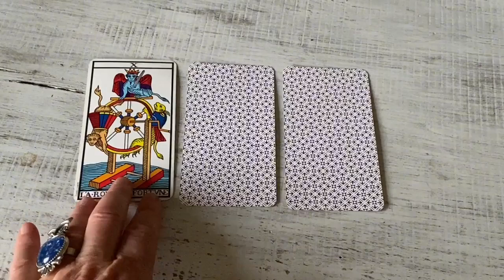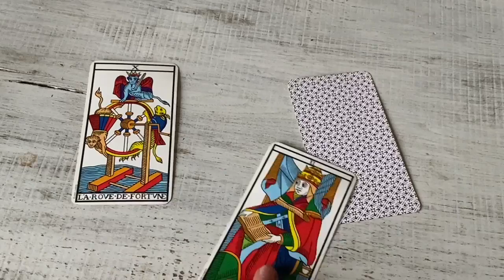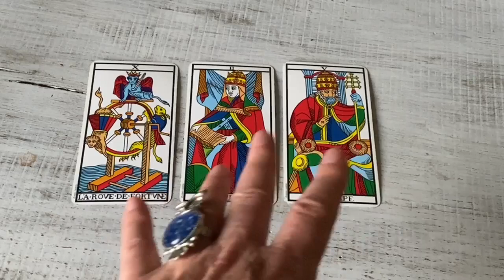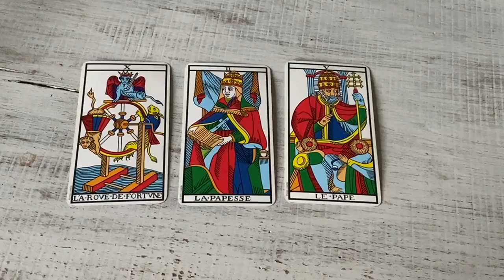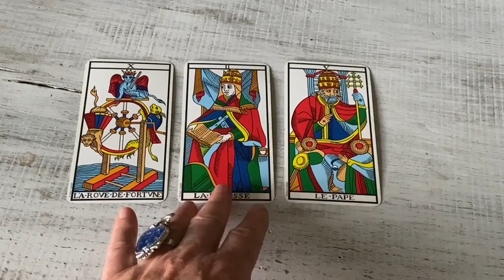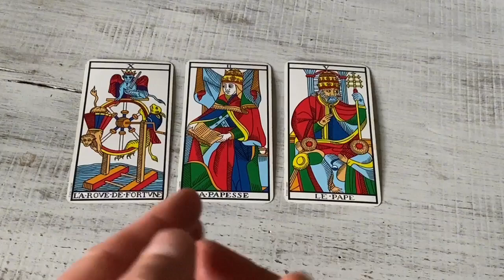Comment réaliser un tirage à 3 cartes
Tu as envie de savoir comment réaliser un tirage à 3 cartes facilement?
Dans cette vidéo, je vais te montrer toutes les étapes pour que toi aussi, tu puisses enfin faire des tirages puissants et qui ont du sens!
On va parler de questions puissantes, de choisir le tirage le plus adapté, et de savoir relier les cartes entre elles.
Et même si tu débutes dans le tarot, regarde jusqu'au bout, car tu découvriras ma méthode simple et efficace pour lire le tarot.

J'avais déjà fait 2 longues vidéos avec tout plein d'exemples de tirages à 3 cartes, regarde-les ici 👉🏻